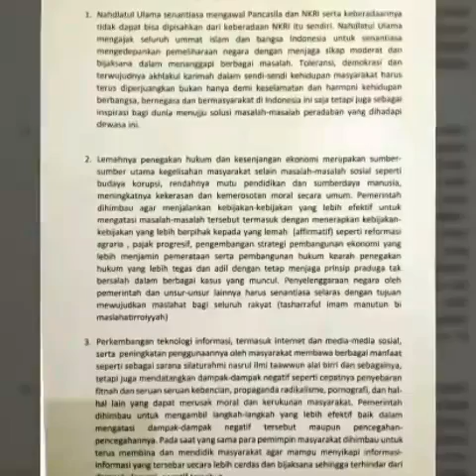Silaturahim Nasional Alim Ulama Nusantara Menghasilkan Risalah Sarang 16 Maret 2017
Bismillahirrahmanirrahim

Nahdlatul Ulama senantiasa mengawal Pancasila dan NKRI serta keberadaannya tidak dapat bisa dipisahkan dari keberadaan NKRI itu sendiri. Nahdlatul Ulama mengajak seluruh ummat islam dan bangsa Indonesia untuk senantiasa mengedepankan pemeliharaan negara dengan menjaga sikap moderat dan bijaksana dalam menanggapi berbagai masalah. Toleransi, demokrasi dan terwujudnya akhlakul karimah dalam sendi-sendi kehidupan masyarakat harus terus diperjuangkan bukan hanya demi keselamatan dan harmoni kehidupan berbangsa, bernegara dan bermasyarakat di Indonesia ini saja tetapi juga sebagai inspirasi bagi dunia menujju solusi masalah-masalah peradaban yang dihadapi dewasa ini.
Lemahnya penegakan hukum dan kesenjangan ekonomi merupakan sumbersumber utama kegelisahan masyarakat selain masalah-masalah sosial seperti budaya korupsi, rendahnya mutu pendidikan dan sumberdaya manusia, meningkatnya kekerasan dan kemerosotan moral secara umum. Pemerintah dihimbau agar menjalankan kebijakan-kebijakan yang lebih efektif untuk mengatasi masalah-masalah tersebut termasuk dengan menerapkan kebijakankebijakan yang lebih berpihak kepada yang lemah  (affirmatif) seperti reformasi agraria , pajak progresif, pengembangan strategi pembangunan ekonomi yang lebih menjamin pemerataan serta pembangunan hukum kearah penegakan hukum yang lebih tegas dan adil dengan tetap menjaga prinsip praduga tak bersalah dalam berbagai kasus yang muncul. Penyelenggaraan negara oleh pemerintah dan unsur-unsur lainnya harus senantiasa selaras dengan tujuan mewujudkan maslahat bagi seluruh rakyat (tasharraful imam manutun bi maslahatirroiyyah)
Perkembangan teknologi informasi, termasuk internet dan media-media sosial, serta  peningkatan penggunaannya oleh masyarakat membawa berbagai manfaat seperti sebagai sarana silaturahmi nasrul ilmi taawwun alal birri dan sebagainya, tetapi juga mendatangkan dampak-dampak negatif seperti cepatnya penyebaran fitnah dan seruan seruan kebencian, propaganda radikalisme, pornografi, dan halhal lain yang dapat merusak moral dan kerukunan masyarakat. Pemerintah dihimbau untuk mengambil langkah-langkah yang lebih efektif baik dalam mengatasi dampak-dampak negatif tersebut maupun pencegahanpencegahannya. Pada saat yang sama para pemimpin masyarakat dihimbau untuk terus membina dan mendidik masyarakat agar mampu menyikapi informasiinformasi yang tersebar secara lebih cerdas dan bijaksana sehingga terhindar dari dampak-dampak negatif tersebut.
Para pemimpin negara, pemimpin  masyarakat, temasuk pemimpin Nahdlatul Ulama agar senantiasa menjaga kepercayaan masyarakat dengan senantiasa arif dan bijaksana dalam menjalankan tugas masing-masing dengan penuh tanggung jawab adil dan amanah dengan menomorsatukan kemaslahatan masyarakat dan NKRI.
Para ulama dalam majlis ini mengusulkan diselenggarakannya forum silaturrahmi diantara seluruh elemen-elemen bangsa untuk mencari solusi berbagai permasalahan yang ada, mencari langkah-langkah antisipatif terhadap kecenderungan-kecenderungan perkembangan dimasa depan serta rekonsiliasi diantara sesama saudara sebangsa. Nahdlatul Ulama diminta untuk mengambil inisiatif bagi terwujudnya forum tersebut.
Sarang, 16 Maret 2017 [ARN]